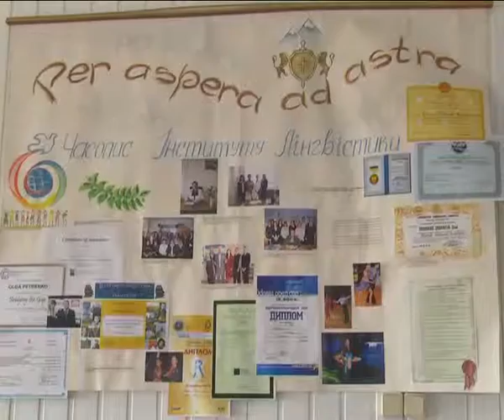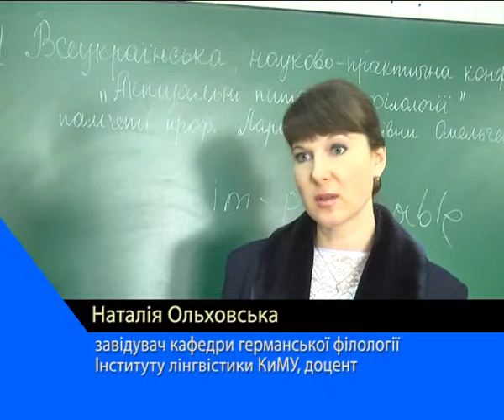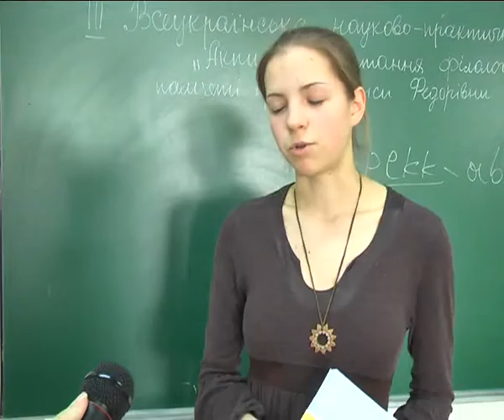Студентський квиток КиМУ №25 (27.03.14)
Майстер-клас Віталія Потруха;
Конференція "Актуальні питання філології";
Цей тиждень в історії;
Ебру.